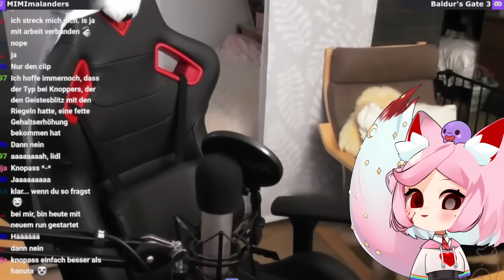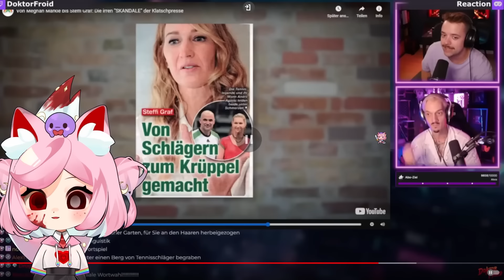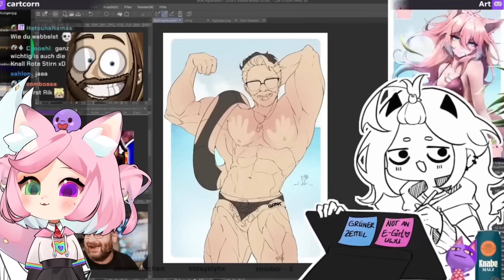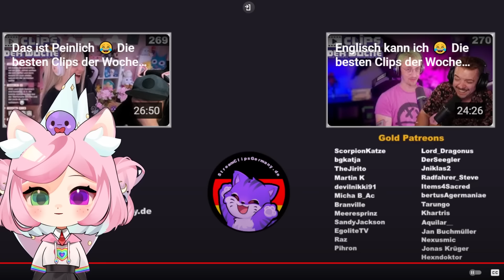EveryLunaEver Reagiert auf StreamClipsGermany 271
EveryLunaEver reagiert auf die besten deutschen Twitch wins und fails der Woche. Die spannendsten Momente aus der Welt der live Streamer, zusammengeschnitten in einer unterhaltsamen Compilation.